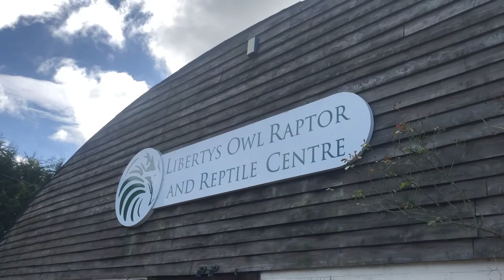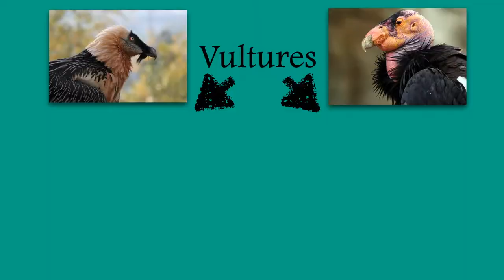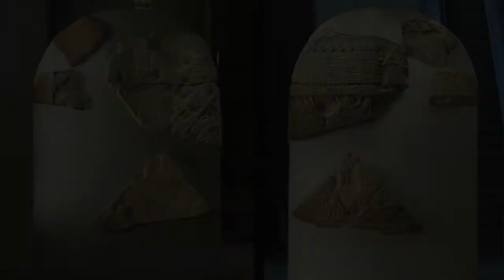Why are vultures important? | Vulture Awareness Day | Vulture Facts Video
Are vultures really that important? Find out what makes them so amazing to celebrate Vulture Awareness Day! Including some vulture facts that may surprise you!

Discover what ancient cultures feared or revered vultures. including their importance to the city of Rome!

Are vultures misunderstood? Probably so! They have an important role to fill in the ecosystem: clean-up crew!  Vultures around the world are efficient and effective at clearing up carrion (dead meat).  While they may eat something we find disgusting and dirty, vultures are actually very clean animals!

Vulture Awareness Day is all about sharing what amazing animals make up both Old World and New World Vultures (find out the differences in the video!) and showing what action you can do to help.  In particular, I share a brief insight into what happened to the vultures of the Indian subcontinent in the 1990s.  While conservation efforts have helped, it will take time to fully see the big picture!

Luckily, organizations around the world are taking part in Vulture Awareness Day, like Hawk Conservancy Trust. They've put together a fundraiser for African vultures who are suffering from poisoning. find out why and what you can do in the video!

0:00 Introduction
1:30 Old World vs New World Vultures
3:26 Vultures in Ancient History
6:01 African Hooded Vulture
7:21 White-headed Vulture
8:29 White-backed Vulture
8:54 Turkey Vulture
9:34 Vultures & Rabies
11:37 How You Can Help African Vultures

Thanks to Stacy from Sew Into Crafting for my AWESOME mask :) check out her most excellent designs here and grab yourself a cool mask:

Videos are uploaded every week, so click to the bell to be notified as soon as they are released!

Follow on Twitter 📱: @shelbyonsafari